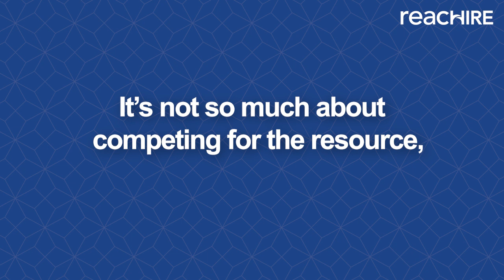Direct Hire Made Easy with reacHIRE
Does your company have a position that needs to be filled quickly? Let us do the heavy lifting! reacHIRE has a decade of experience hiring diverse, talented individuals with career breaks. We’ll manage the entire hiring process, from identifying and screening candidates to making the offer.
►Access non-traditional talent that isn’t coming through your traditional recruitment channels
►Leverage a recruitment team that specializes in sourcing, screening, and supporting returners
►Work with dedicated experts who will understand your company, culture, and specific needs

reacHIRE returners have a renewed sense of purpose and appreciation for their work and can bring new skills and fresh perspectives to their roles. They are also more committed to their employer’s mission and values. Hiring returners is a strategic way for employers to build a strong, committed, and experienced workforce.